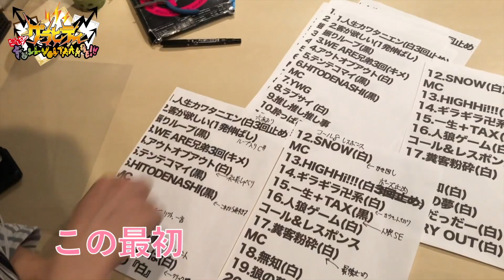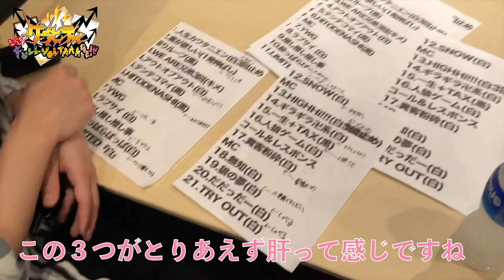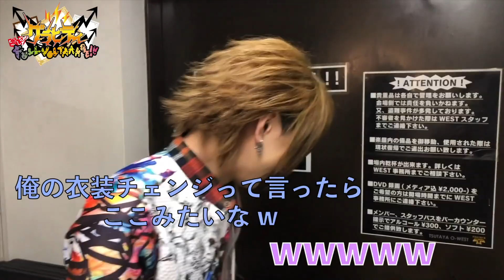【グラビTV】グラビティWESTワンマン オフショット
グラビティWESTワンマン オフショット公開!!

グラビティ10月22日に5th SINGLE 『タイトル未定』発売決定!!
[型番]GRA-009
[値段]￥1,200(tax out)
[発売日]2019/10/22
[CD]
【A-TYPE】
1.タイトル未定1
2.タイトル未定2
3.タイトル未定1(instrument)
4.タイトル未定2(instrument)

[型番]GRA-010
[値段]￥1,800(tax out)
[発売日]2019/10/22
[CD]
【B-TYPE】
1.タイトル未定1
2.タイトル未定2
[DVD]
1.未定
※各専門店、卸売り店の変更のタイミングは各ショップで異なりますのでご注意ください。

2020/1/12(日)
グラビティONEMAN TOUR FINAL『時代に創られた嘘』
■会場
渋谷WWW X
■時間
OPEN 17:00/ START 17:45
■チケット
前売￥4,100税込/当日￥4,600税込(Drink代別）
■出演
グラビティ
■チケット発売日
一般
2019/10/26(土)発売開始